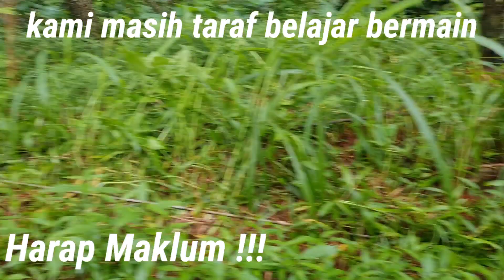Daily Vlogs Atmajaya Motor | Belajar Offroad gas tipis tipis di Gunung Mujur Kabupaten Malang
video ini merupakan video daily Vlogs yang merupakan kegiatan sehari-hari yang sering kami lakukan, karena banyaknya permintaan vlog seperti ini dari sahabat Atmajaya Motor Lovers sekalian maka kami membuat ini .
semoga bisa menjadikan hiburan buat sahabat sekalian .

untuk info jual beli bisa cek video kami dengan ketik  Update Stock Mobil Atmajaya Motor pada youtube dan pilih tanggal terbaru.
kontak admin kami untuk info lebih lanjut :
admin 1 : 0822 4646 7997
admin 2 : 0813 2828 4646
follow IG kami : Atmajaya Motor.id